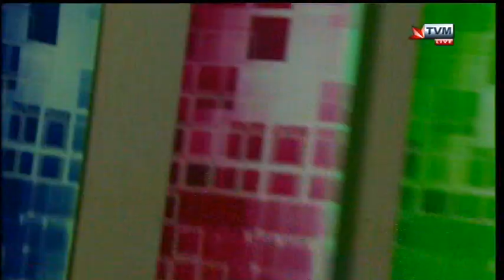Chiara - What Doesn't Kill You (Stronger) at Hadd Ghalik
Chiara - What Doesn't Kill You (Stronger) at Hadd Ghalik - Copyright Hadd Ghalik/Where's Everybody/TVM/Authors.